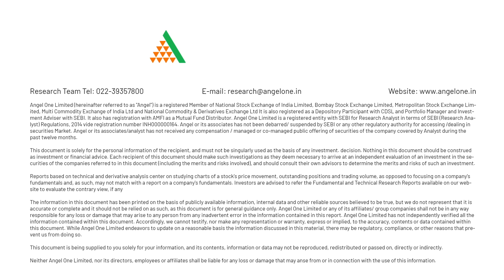Finance Bill 2023: Lok Sabha proposes 64 Amendments | what it means for taxpayers?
In this video, we discuss the Finance Bill 2023 and the 64 amendments proposed by the Lok Sabha. We explain the key changes and their potential impact on taxpayers, including individuals and businesses. Whether you're a taxpayer or just interested in finance and economics, this video will provide you with valuable insights into the latest developments in the Indian tax system. Join us as we explore what these amendments mean and how they may affect you.

0:00 - Introduction
0:54 - Debt Mutual Funds
2:09 - STT on F&O contracts
3:14 - GST Appellate Tribunal
3:45 - Amendments in REITS &Vits

Latest Video to Watch:-

technical analysis of charts